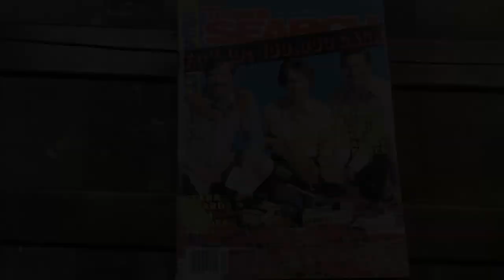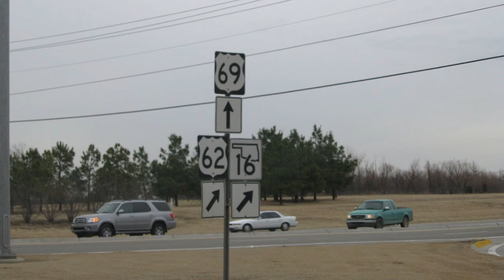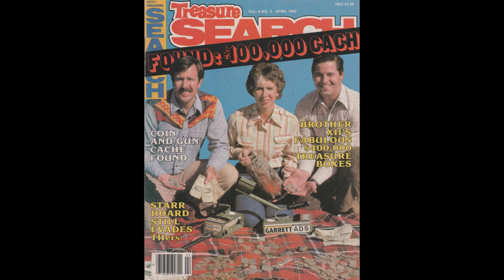Starr Hoard Still Evades Treasure Hunters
In this video, we look at a simplified summary of the story ‘Starr Hoard Still Evades Treasure Hunters’ by Dean Ballenger, which appeared in the April 1980 issue of the magazine ‘Treasure Search.’

The stories which appear in this magazine include:

- Starr Hoard Still Evades THers, by Dean Ballenger
- Treasure Aboard the Freeda A. Wyley, by Dwain G. Patrick
- Found: 250 Pounds of Coins, Rings and Artifacts, by Ed Moody
- Fantastic Coin and Gun Cache Found, by Dick Hamm
- Found: $10,000 Coin Cache, by Dave Weeks
- Hunting in the Abacos, by Pam Wendell
- Brother XII’s Fabulous $40,000 Treasure Boxes, by Steve Martin